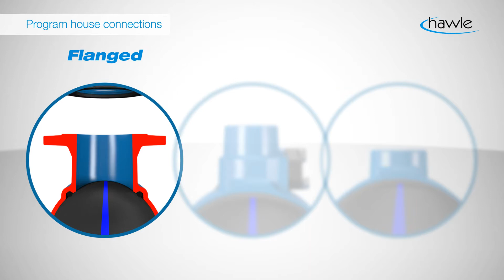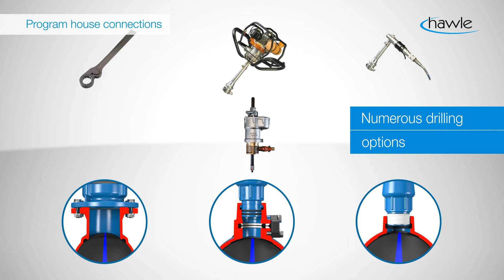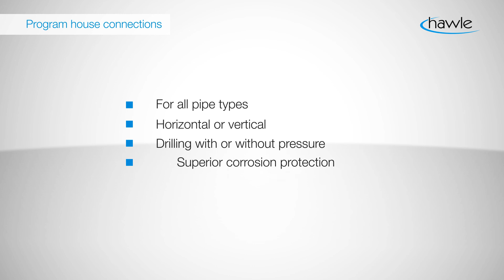Hawle House Connections [hot tapping animation]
Hawle house connections are suitable for hot tapping. Connecting to a service line is as easy as possible! FEATURED VALVES
This animation features a process of tapping into a water line using Hawle house connection systems. Our tapping saddles, service valves and fittings are suitable for ductile iron, steel, PE, HDPE and PVC pipes.

☑️ Installation of a tapping saddle.
Our wide range of tapping sleeves (with or without shut-off function) allows installations on the most common types of pipes, including steel-, ductile iron-, asbestos cement-, PVC- and PE pipes. You can choose between various connection types, such as flange connection, thread or Hawle zak system.

☑️ Under pressure drilling.
Use an original Hawle drilling machine for a fast and easy pressure tapping. We offer both hand-actuated and motorised versions for your convenience, as well as a wide set of suitable pipe drilling accessories.

☑️ Installing a fitting and service valve.
Choose between a wide range of Hawle PE or ductile iron service connection valves and fittings to complete your service line installation.